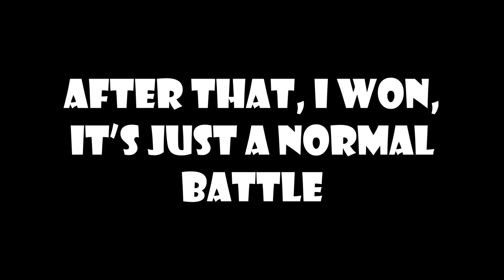Proving Lupina can beat light unit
I genuinely have no idea on what should I do with the thumbnail kekw
Still gonna use one anyway

For quick note, CowMow having a bit lag and frame drop on his side, explaining why there's alot of time on arena he miss his attack or getting stuck to wall or something, especially on Eugene and Lahn part

It still count as Lupina beating a light unit regardless on what Guardian tales universe this is